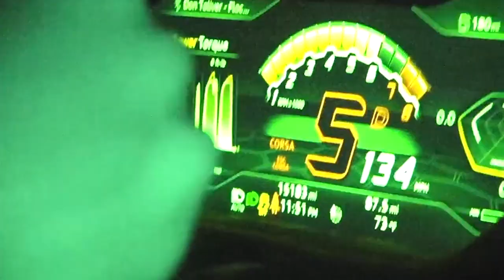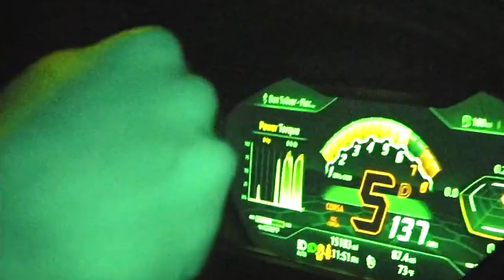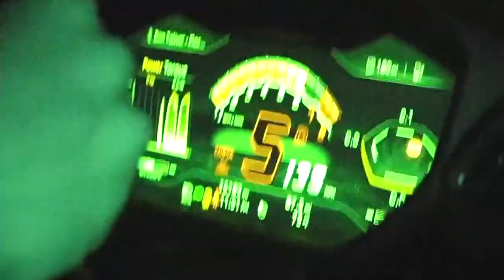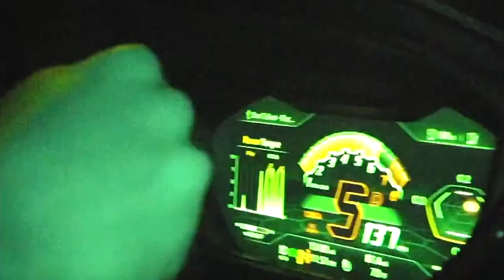КАКОЙ БОТ ВЫБРАТЬ ДЛЯ ТОРГОВА НА СОЛАНЕ/ЛУЧШИЙ БОТ ДЛЯ ТОРГОВЛИ НА SOLANA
2) Копия булл икс, говорят не отличается, тоже попробуй, чисто дизайн отличается, мне больше булл икс, но я пробовал оба

4) Тут просто, удобно покупать с телефона, прям вайбик, иметь на готове стоит

5) Бонк бот, крутой старичок, кто понял, тот понял

7) Маестро также как Троян, очень удобно флипать в дороге с телефона

9) Блум Солана, окей новичок ничего не могу сказать

13) База если торгуете Трон лучше нет, это Bull X это фирма

7)

Топ биржи:

1)Торгуй На Binance и экономь 20%(Максимум) на комиссиях(в долгосроке экономия 1000$+)

Следить за китами:
1)Бот Езердроп 20 бесплатных кошельков для отслеживания: